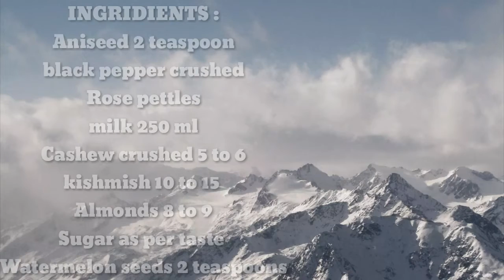Thandai recipe | Cool drinks Recipe | Hindi | All About Cooking